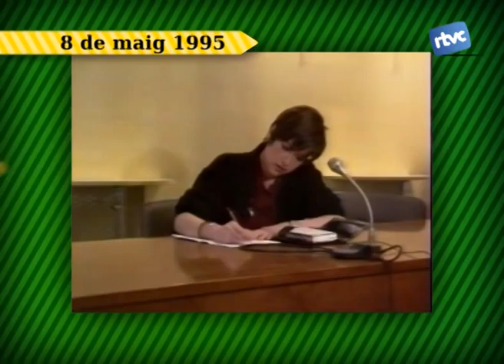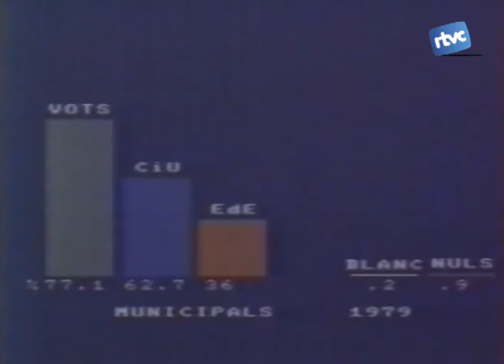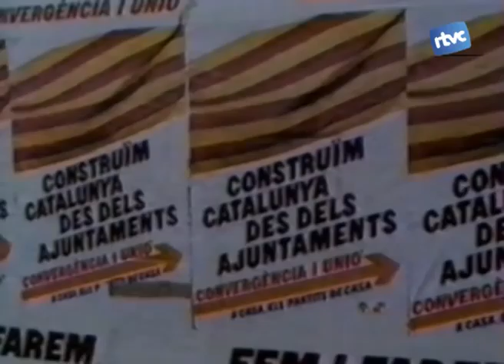Batalletes 20. Les primeres eleccions municipals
El 1979 es van celebrar les primeres eleccions municipals després de la restauració de la democràcia. RTVCardedeu encara no existia, per la qual cosa, de les primeres que se'n conserven imatges, són les de 1983.La celebració dels comicis ha suposat, des de sempre, fer un gran desplegament informatiu que cap altre televisió local ha tingut des de fa trenta anys. Ho recorda aquest fragment de reportatge que la tele va fer el 1995.